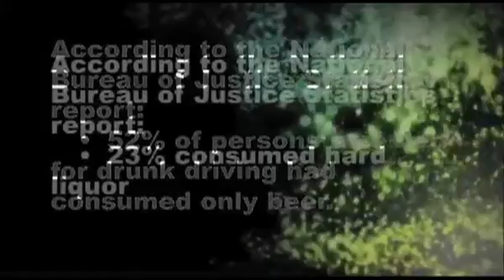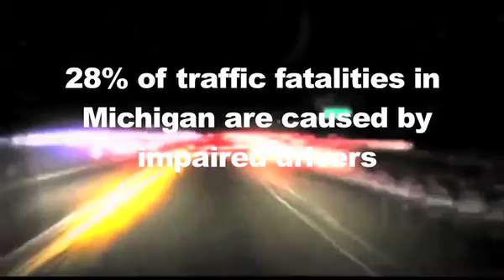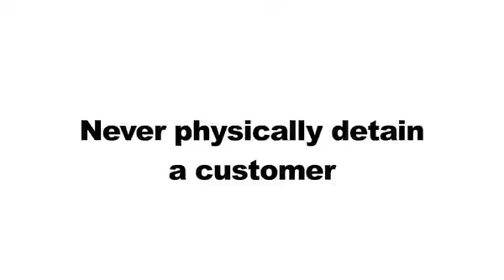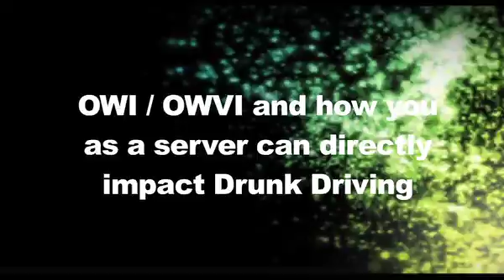Michigan Module 2 12